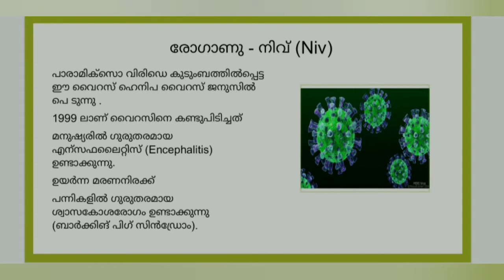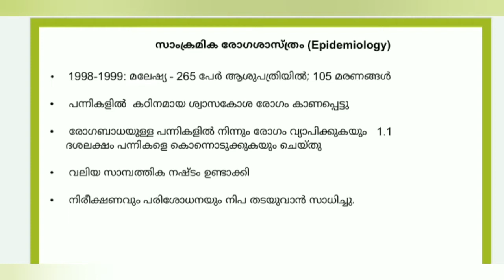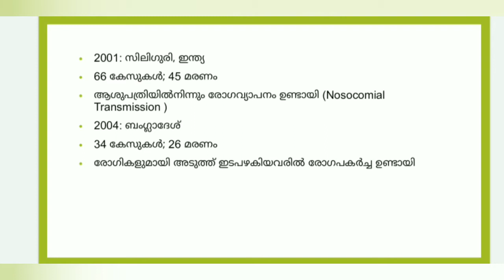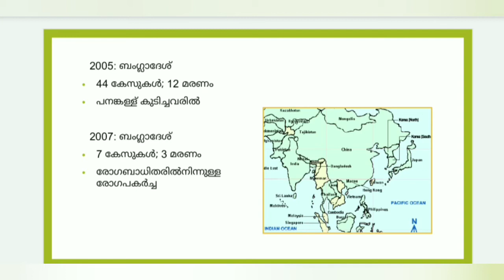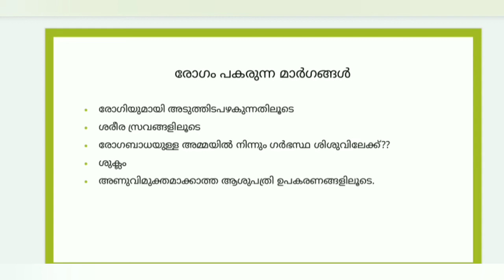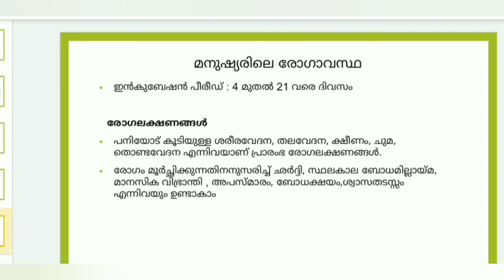നിപാ പനി - അറിയേണ്ടതെല്ലാം |Every thing about Nipah Fever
These hashtags should help increase the visibility of your video to viewers interested in topics related to Nipah Fever and health awareness.
In today's video, we provide comprehensive knowledge about Nipah Fever. We'll discuss what Nipah Fever is, its causes, and how to ensure the safety of patients. If you want to understand how Nipah Fever spreads and how to prevent it, this video is a must-watch. Even if you have no prior knowledge of Nipah Fever, you can participate in this discussion! Learning about Nipah Fever's symptoms and ways to keep patients safe can be incredibly helpful.

We're making an effort to educate about the topic of Nipah Fever, making it easily accessible for everyone. We're working hard to provide trustworthy information.